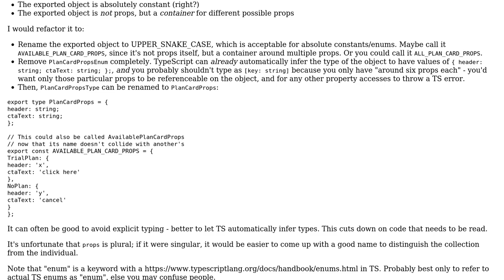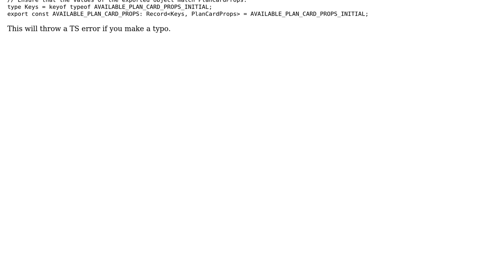How would I name these types in a way that's accurate and not redundant?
With thanks & praise to God, and with thanks to the many people who have made this project possible! You are responsible for your own actions.